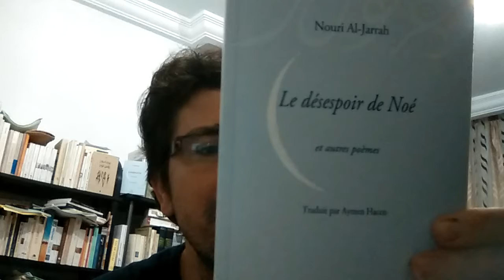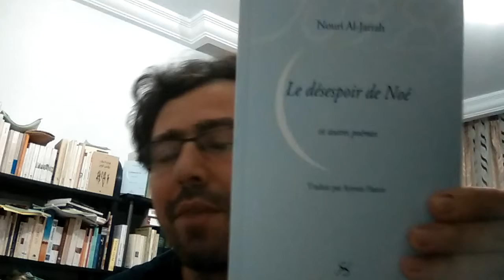Le désespoir de Noé de Nouri Al-Jarrah